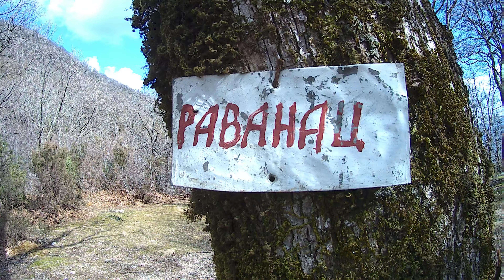Brzi Hod 16.36 KM Rekonstrukcija zaklona na drvenoj platformi Ravanac 04. Mart 2022.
Ravanac 💪👊👍